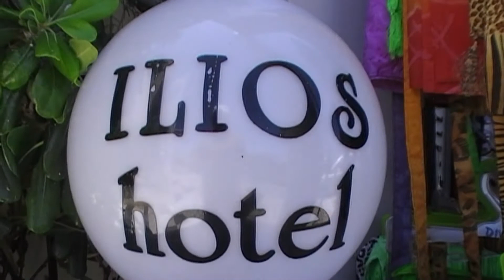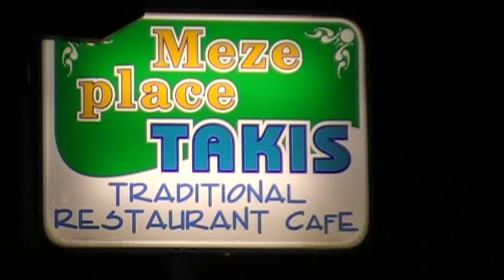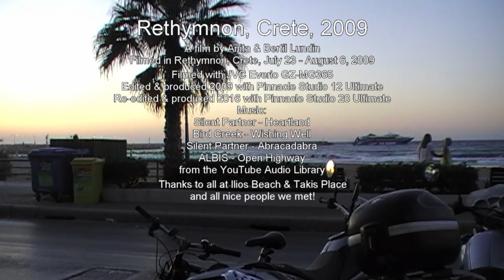RETHYMNON CRETE 2009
A re-cut of the 31 minutes long video I made from our 2009  Greek vacation in Rethymnon, Crete. The old video was imported from a DVD I did at the time. Thereby somewhat less good quality.